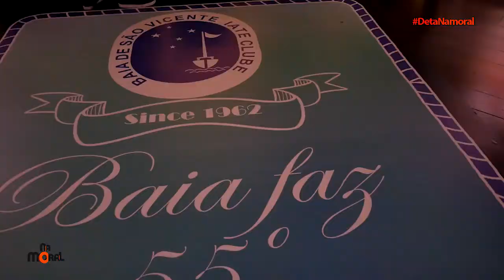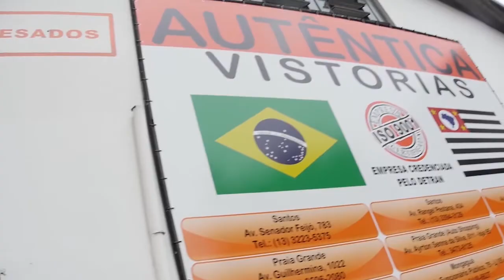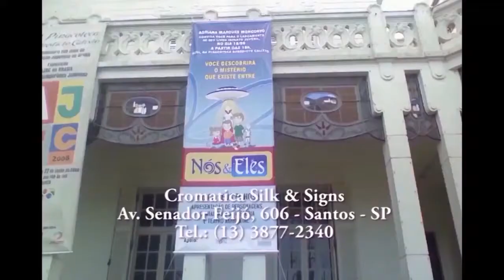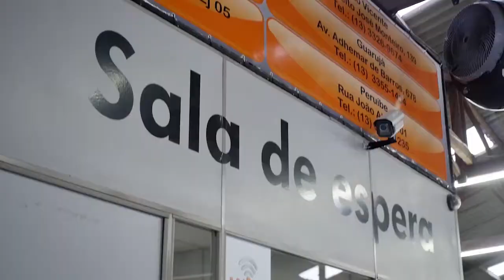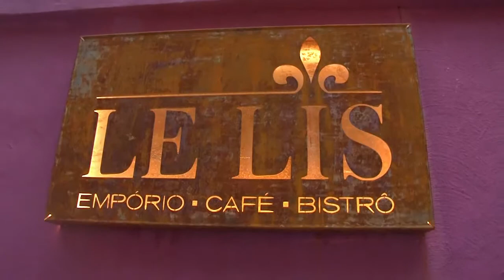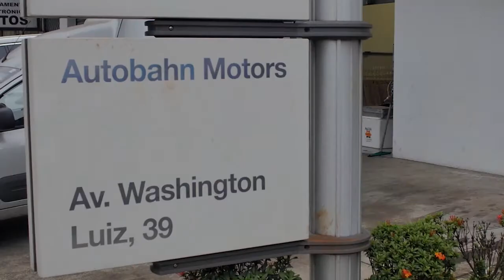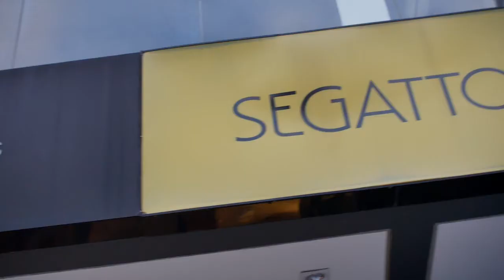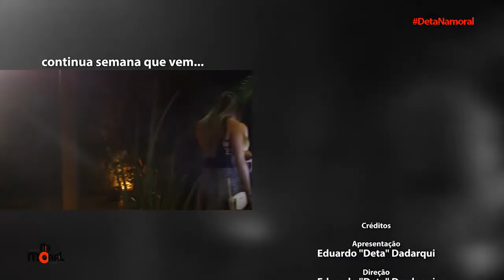2018.01.13 NaMoral | 55 Anos Baia Iate Clube | Santa Cecilia Digital | Segatto